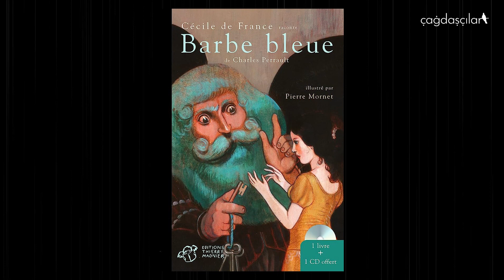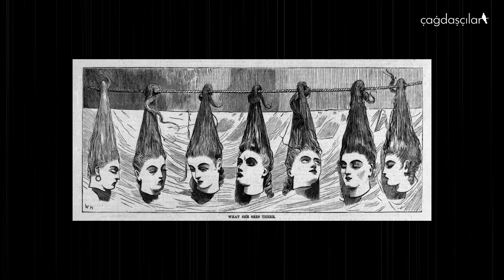Aygül Qurbanova: Bura teatrdır, bunlarsa insan (vizual esse)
Yerli və xarici mediada,  eyni zamanda sosial şəbəkələrdə bir neçə ildir tez-tez paylaşılan təsirli, sarsıdıcı foto haqqında müxtəlif iddialar yer alır.
Vizual essedə göstərilən fotonun 1957-ci ildə SSRİ-nin tərkibində olan dövlətlərin birində ruhi xəstəxanada çəkildiyi iddia edilir.

Müəllif Aygül Qurbanova "Bura teatrdır, bunlarsa insan" başlığı altında, qeyri-adi fotonu analiz edir.